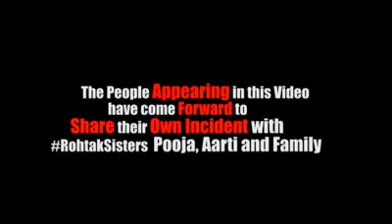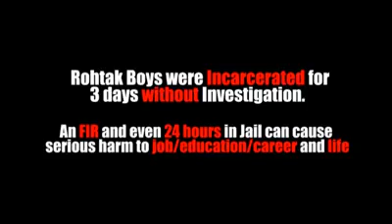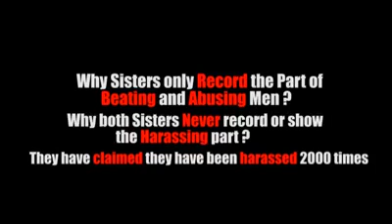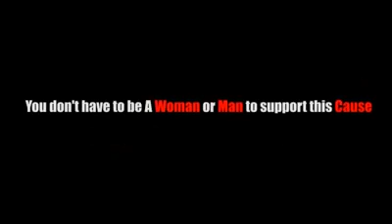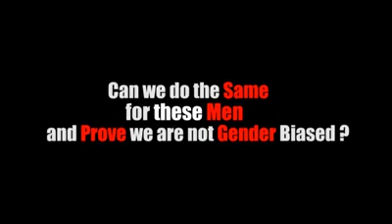Reality of ROHTAK SISTERS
this video shows the reality of fraud ROHRAK SIATERS who ruined the life of boys